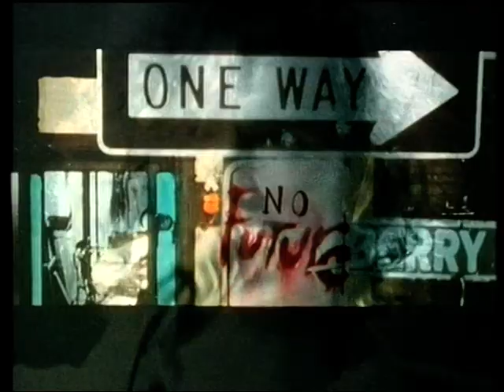Michael Hutchence - Rooms For the Memory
Michael Hutchence Rooms For the Memory.  1987 single charting at #11 in Australia in February 1987.  Recorded for the movie 'Dogs In Space'.  Official music video HQ 80s 1980s INXS solo.  ohnoitisnathan